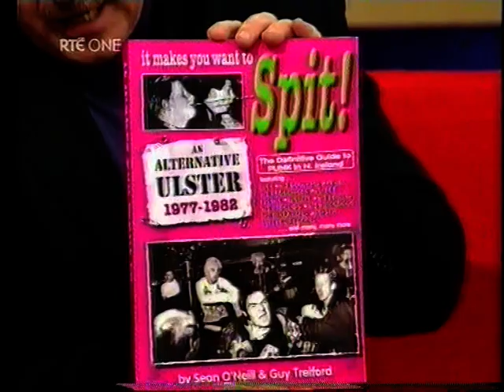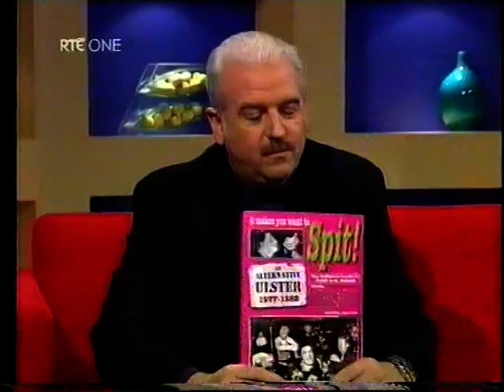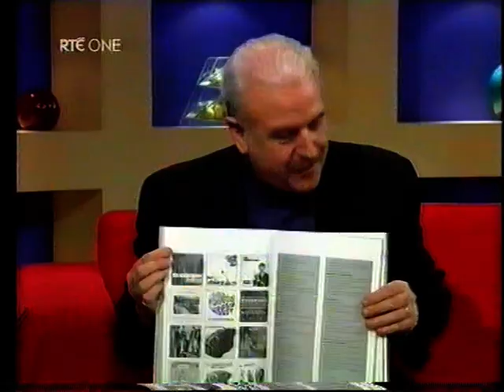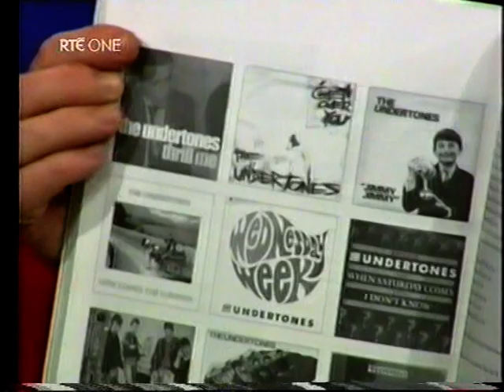It Makes You Want To Spit! book feature on RTE 1 - 2004.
It Makes You Want To Spit! PuNk book feature on RTE 1 Open House show from 15th January 2004.
For more information on N. Ireland pUnK